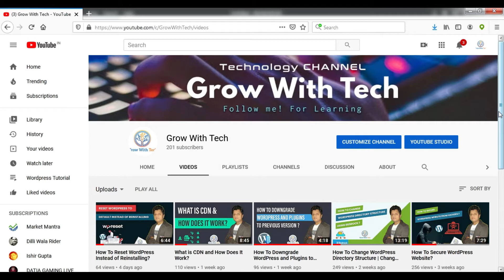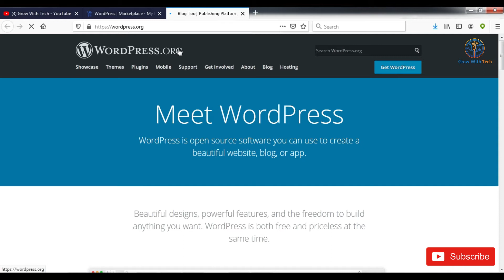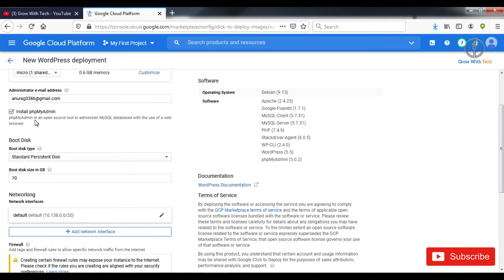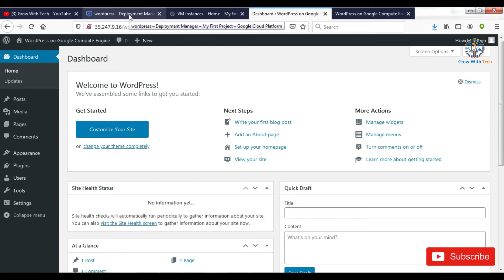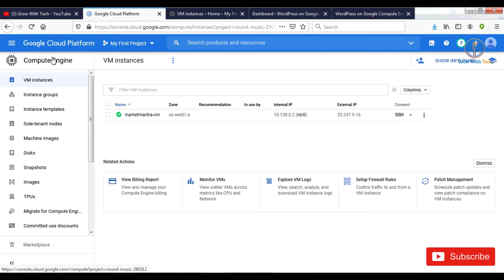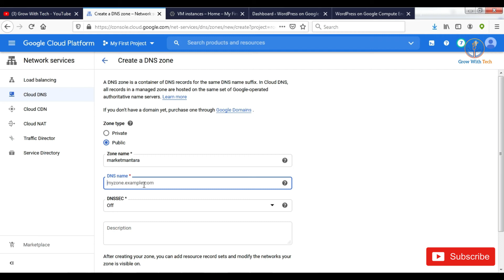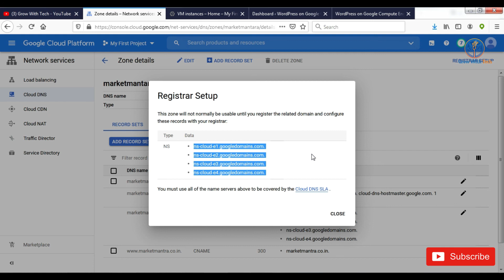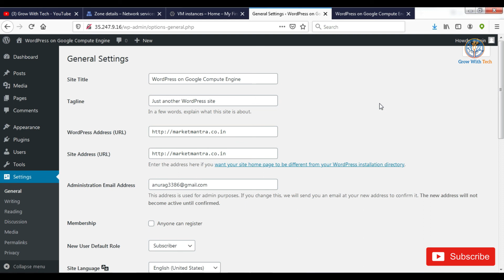Host Website On Google Cloud In Free | Install WordPress On Google Cloud | $300 Free Credit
Google cloud providing $300 amount in free once you will register and verify your account. Google cloud allowing us to create and configure own machine as per your website need. Google cloud providing minimum $5/month hosting plan which may change as per the your need. You can select any operating system under your hosting plan. Now a days Google Cloud offering $300 which may use initial time of hosting. Once your bonus amount will complete then it will charge to you. Google cloud also offer your to create own WHM panel where you can share your hosting plan with your friend, client etc.
In this video we are describing how to install WordPress on Google Cloud and point your website domain to Google Cloud Hosting.

Suppose you want to host your WordPress website on Google Cloud Then you can do that by following these few steps.
1. Create account on google cloud
2. Create machine as per your need
3. Install WordPress
4. Point DNS or Name Server Record to your domain panel

☐ Liked?
☐ Comments?